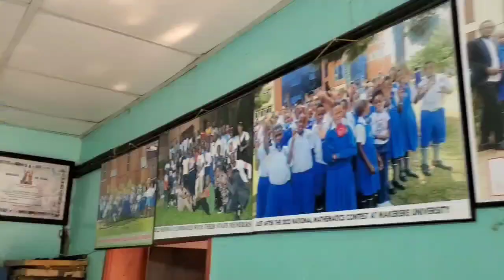BOBI WINE MUSAJJA NYO, NEBWEMWEGATTA MWENA TEMUMUSOBOLA!